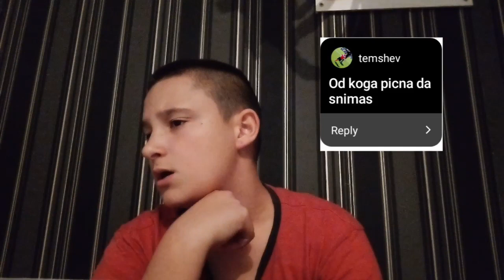PRASANJA I ODGOVORI/Q&A